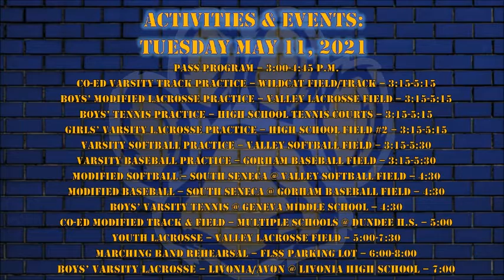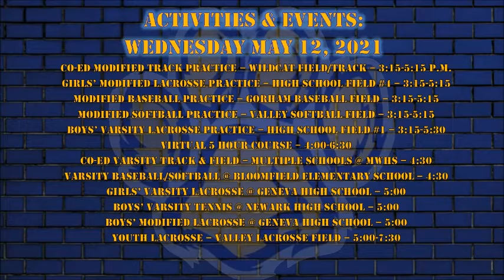WCAT News Announcements 5 10 21